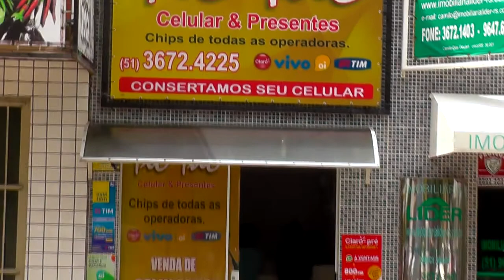SAQUES DAS CONTAS INATIVAS DO FGTS PODERÃO SER CANCELADAS.